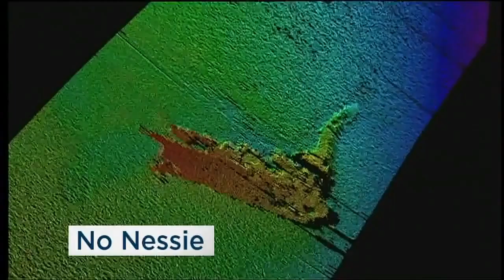ABC News Intro Transparent (2010-2017)(SD)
Transparent opener of an ABC News broadcast, back in the time the Australian public news channel was called ABC News 24. This tune was a remix of the theme introduced in 2005 and composed by Martin Armiger, inspired by ABC's iconic 'Majestic Fanfare'. It had a more electronic vibe and some added ethnic notes.
576p (Upscaled 720p), 2017